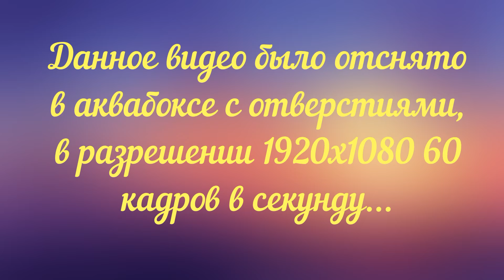EKEN H8R - тест видео...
EKEN H8R запись из аквабокса, FULL HD 1920x1080 60k ...
Тест звука в трёх вариантах...